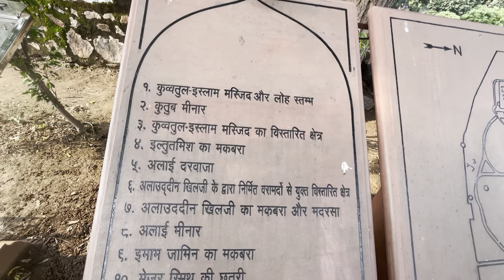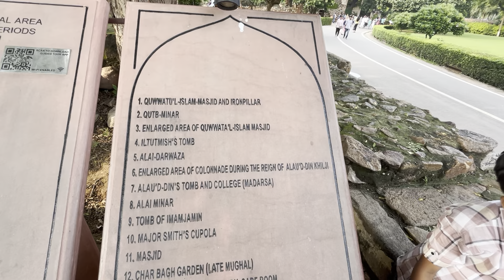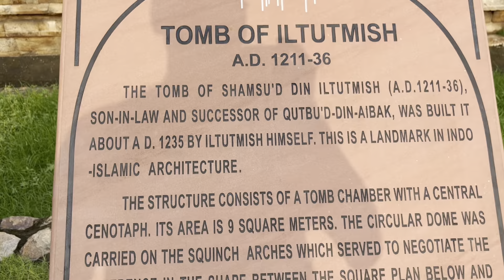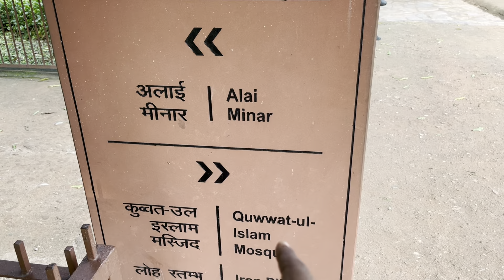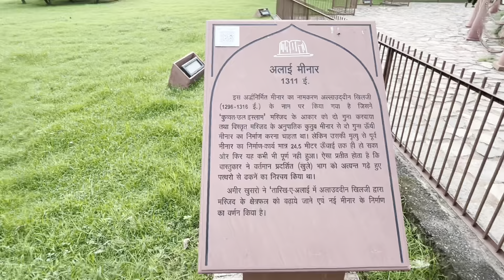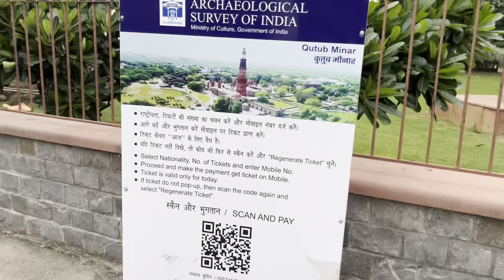qutub minar qutub minar delhi qutub minar inside video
So Hello Guys Aaj Mai Qutub Minar Complex Ko Explore Karuga Aur apko dikahunga ki yha par qutub minar me kya kya hai or konse monuments yha par dekhne layak hai qutub minar ka full tour aaj apko karvane vala hoon
Toh Guys Qutub Minar Ka nearest metro station Qutub Minar Hai yellow line par located hai

yha se aane ka liya apko sharing auto ₹20 fare hai

entry timing : 7 am to 6 pm ( all seven days open)

qutub minar ka ticket kitne ka hai : ₹40 offline
₹35 online for indian
and ₹600 for foreigner

Qutub Minar me bahut saare songs  ki shooting hui hai jaise ki emran hashmi jannat 2 movie shooting ye location bhi apko is video me dikhane vala hoon

Toh Bane Rahiye Friends is vlogs me
agar video pasand aaye to ek like jaroor karein

Regards Sunny Kashyap vlogs